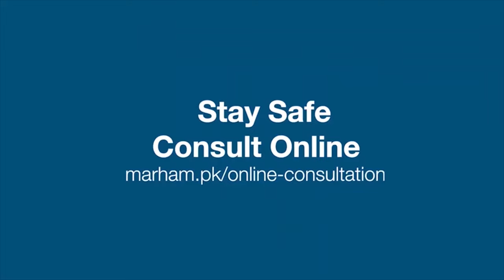Sugar Ke Zakham Ka Ilaj In Urdu |What Is Diabetic Foot Ulcer | Diabetic Foot Ulcer Treatment In Urdu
Some people with diabetes develop numbness in the feet or poor blood flow. That can make it difficult to notice blisters, sores, and cuts. Undetected and untreated wounds can quickly become infected, leading to complications and sometimes amputation. There are many strategies to protect diabetic feet from wounds and infection. What are diabetic feet? Who might have problems with diabetic feet?
In this video, Prof. Dr. Syed Imran Hussain Andrabi will guide you about the symptoms of sugar-induced neuropathy, he also tells the causes, diagnosis, and treatment for diabetic feet.